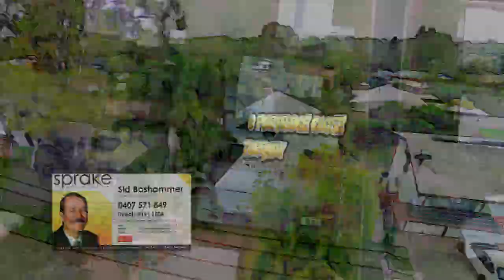SOLD by Hervey Bay Real Estate Queensland Sid Boshammer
SOLD by Sid & Kerri post AUCTION